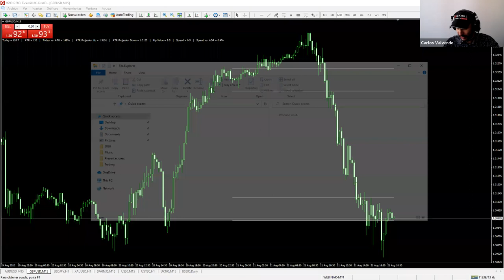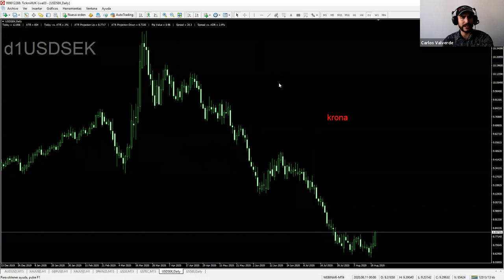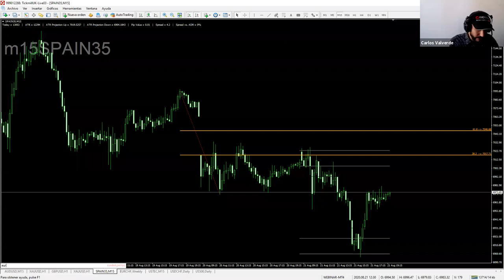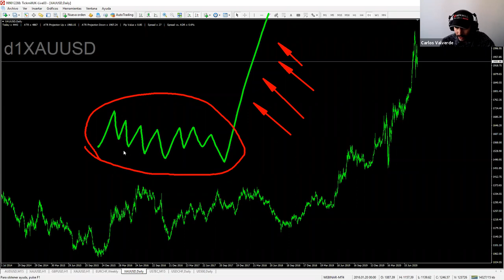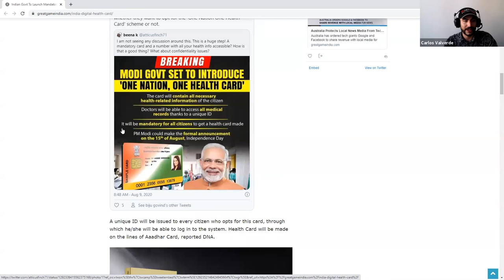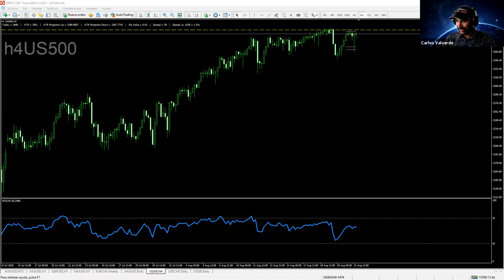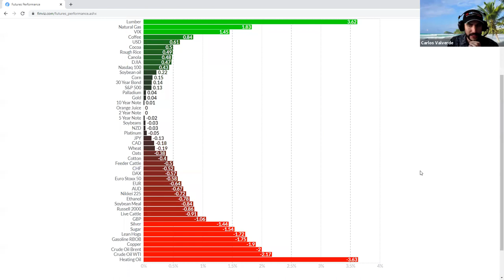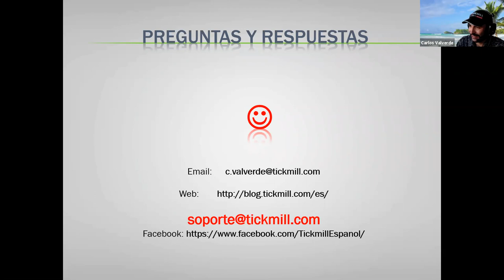¿Cuál será el próximo gran movimiento en los mercados? (21.08.2020)